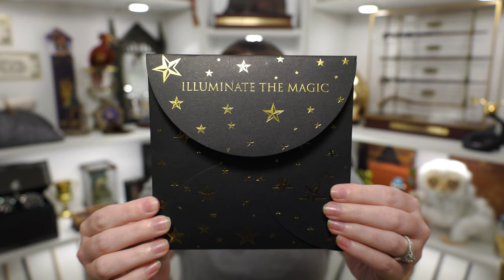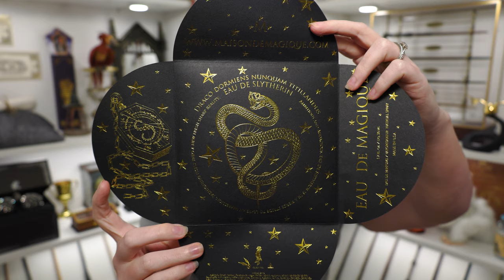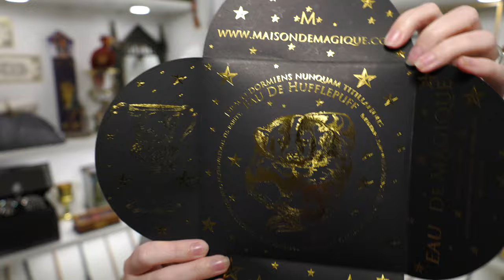Hogwarts House Inspired Fragrances | Maison Magique | Harry Potter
Hey everyone. I am so excited to be bringing you a VERY magical unboxing today! Maison Magique has been kind enough to send me ALL 4 of the Hogwarts House inspired perfumes from their Eau De Parfum collection, and I am going to be reviewing them for you! I hope you enjoy the video, but please make sure to keep an eye on your Niffler... the gold foiling in this box is UNREAL.

Chapters:
0:00 Intro
2:26 Unboxing
3:57 Gryffindor Scent
9:51 Slytherin Scent
14:47 Hufflepuff Scent
19:35 Ravenclaw Scent
23:22 My Rankings
26:55 Final Thoughts

Wizarding Trunk Rep Code: MagicalAli